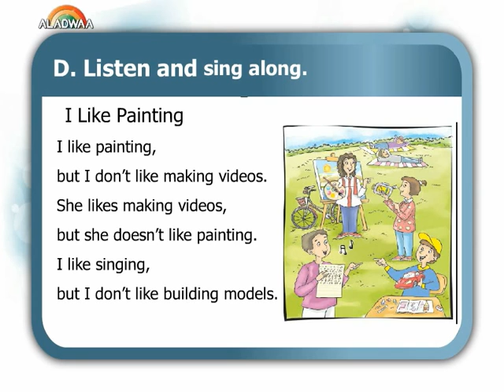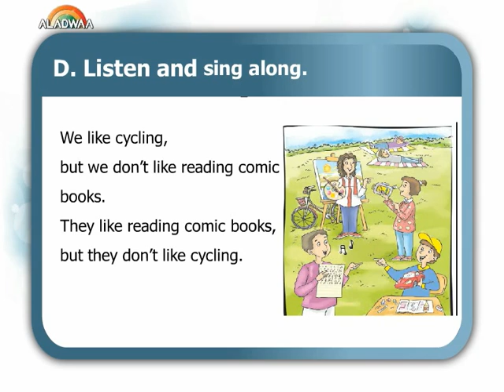Practice time D